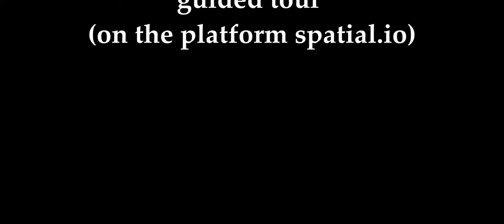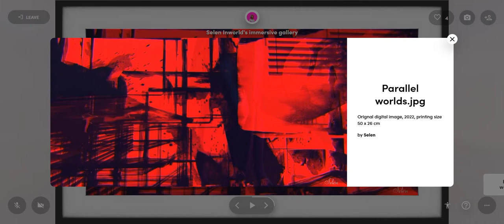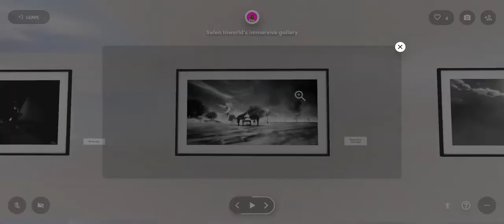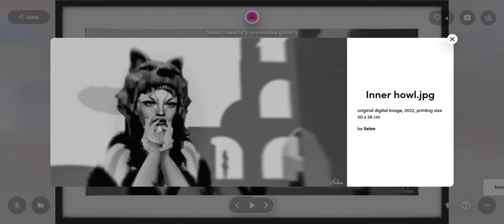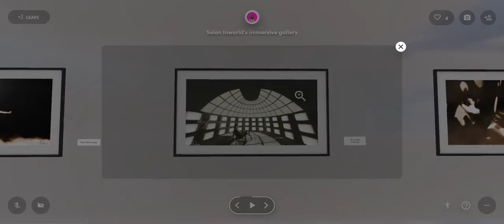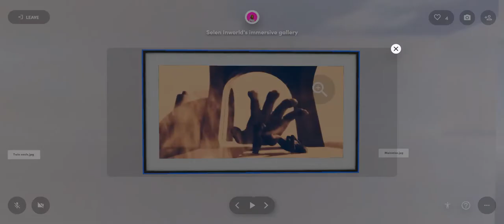"Aligned", my first VR exhibition on the platform Spatial.io, guided tour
You can visit it on the platform Spatial.io with this link in only two clicks:
Just choose and enter the name you want, skip the part proposing you to create an account (if you don't want to, you don't need to), and use the play button on the bottom center to have the cinematic guided tour. You're done! And you're very welcome :)  NB: after I created this video I added more artworks: 2D and 3D sculptures, so...everything is not in this video ;)